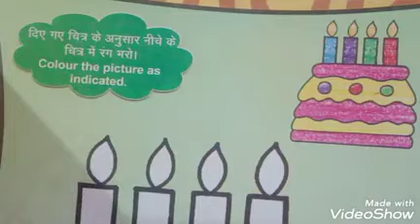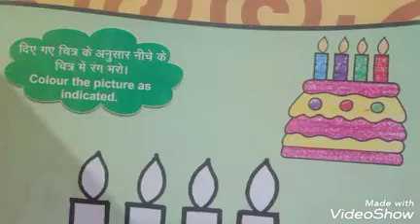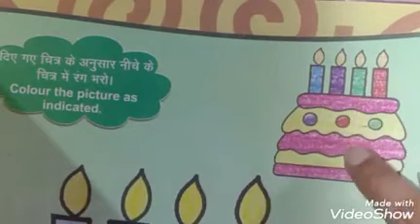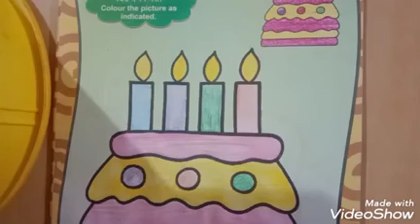Drawing || Class UKG || Page no. 3